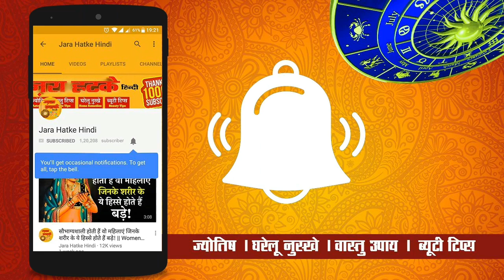Indian Marriage tips: शीघ्र विवाह के लिये करें यह उपाय, इस उपाय को करते ही चट मंगनी पट ब्याह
चाणक्य नीति पुस्तक खरीदने के लिए नीचे क्लिक करें :